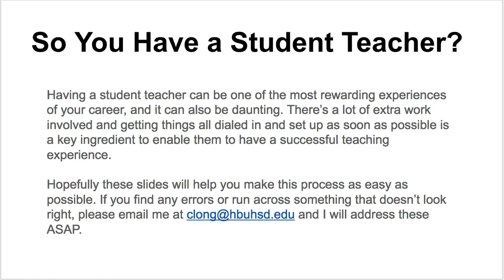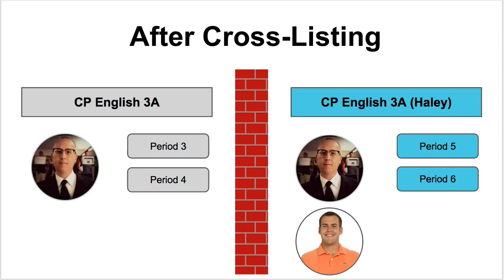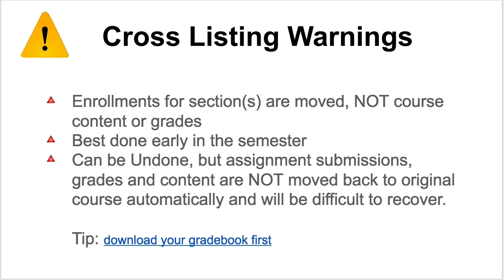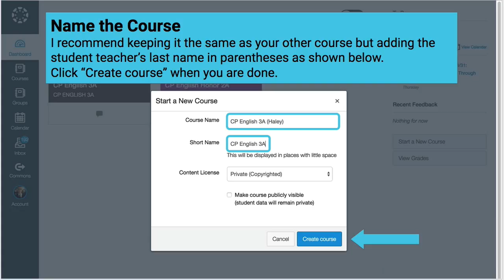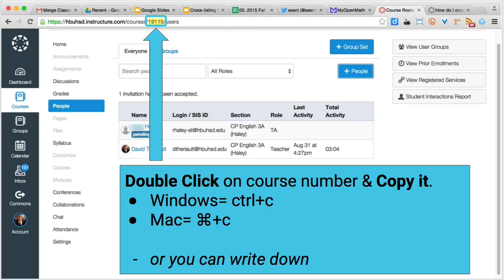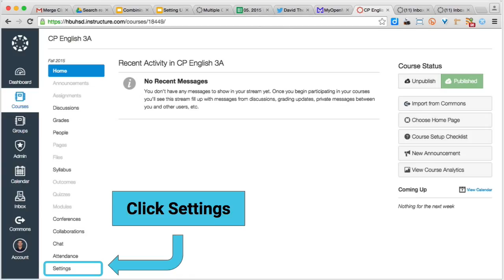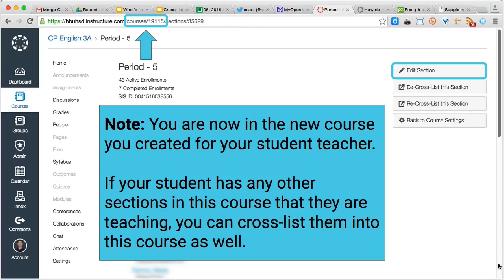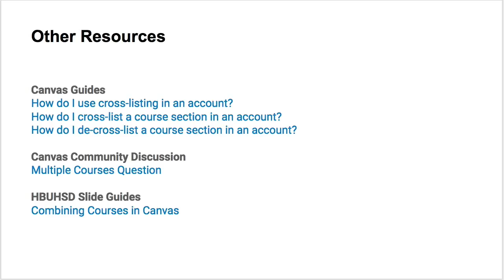Setting Up Your Student Teacher in Canvas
This video will walk you through some setup options that you can use to get your student teacher going. If you'd like to access my Google Slides "Slide Guide" go

You are free to copy, use and modify and use the slides, but I do appreciate attribution and thanksgiving =)